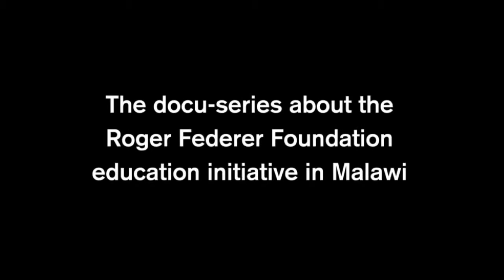Coming Soon - The Second Episode of "Growing Up in Malawi"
The Roger Federer Foundation is involved in early childhood education projects in Malawi. In this documentary series, we provide regular updates on the initiative's progress. Full episode.

The Roger Federer Foundation's initiative in Malawi is making progress. Check it out in the third part of the documentary series "Growing Up in Malawi" - coming soon!

The Roger Federer Foundation's initiative in Malawi is making progress. Check it out in the third part of the documentary series Growing Up in Malawi - coming . The Roger Federer Foundation.

The Roger Federer Foundation's initiative in Malawi is making progress. Check it out in the fourth part of the documentary series "Growing Up in Malawi" - coming soon! Watch